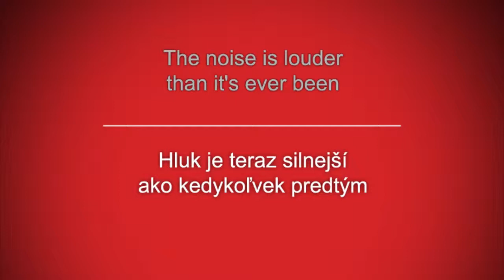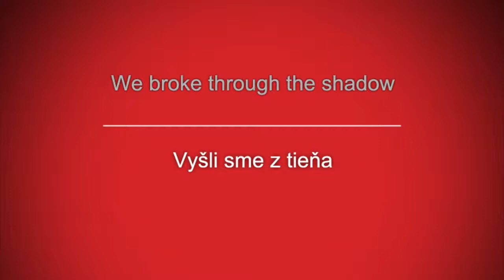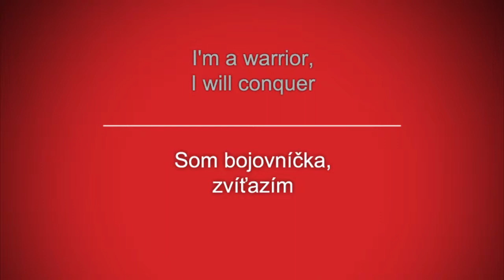Amber - Warrior (SK)